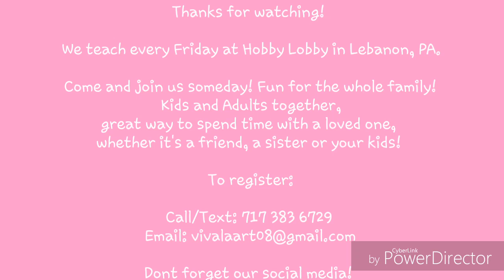Heart Painting Class- VIVA LA ART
Hey guys!! Once again we are here with another class! Hearts!! Who joined us last friday? Our instructor was Mindy Hitz and she did so good! Did you see our final results? Everyone joined it and had fun, as we hoped! Want to register for our October Classes or Book a private party at your place?